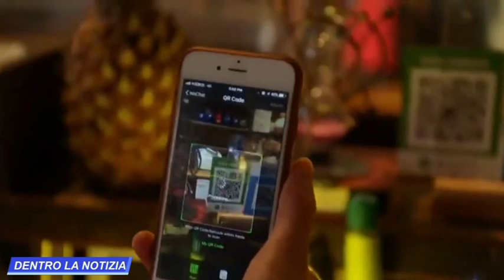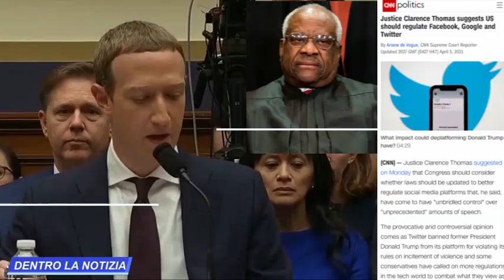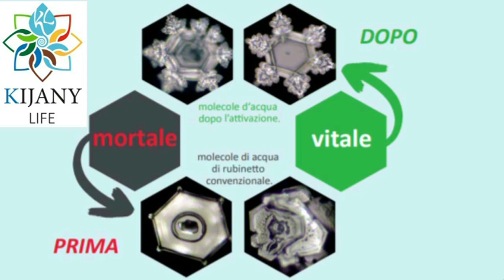5 COLPI ALLA CABALA! LE POLITICHE DI BIDEN SOTTO ATTACCO! SVEGLIA UE, IL PASS VACCINALE STA FALLENDO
oppure con bonifico intestato alla collaboratrice:
Intestazione conto: SACCHI SABRINA
Causale: DONAZIONE
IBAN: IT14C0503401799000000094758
NUMERO CONTO: 00094758
BIC/SWIFT: BAPPIT21A99
AGENZIA: 01099
INDIRIZZO AGENZIA: Via Massaua, 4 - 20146 Milano
CIN: C
ABI: 05034
CAB: 01799